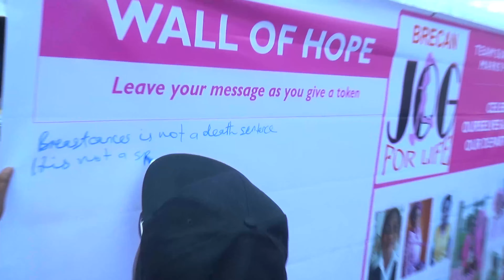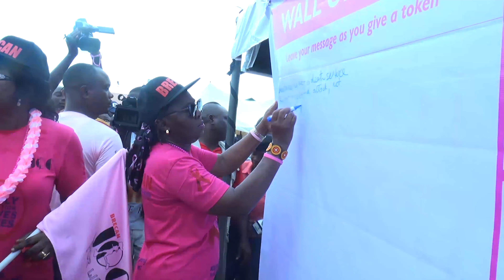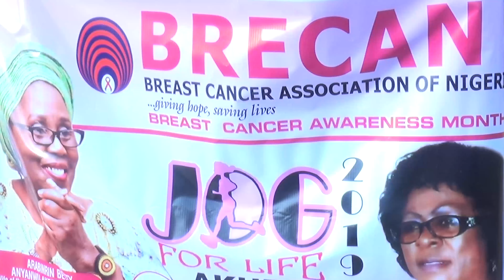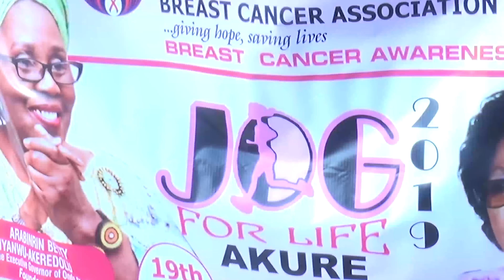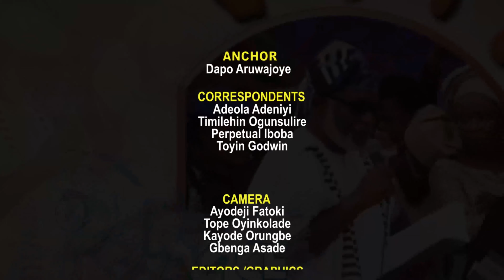SUNSHINE PLU: ARABINRIN BETTY ANYANWU AKEREDOLU ON BREAST CANCER & SUMMER TENNIS CLINIC 2019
It is pink October, another period of the year dedicated for survivals of cancer. This report is about efforts of the First Lady of Ondo State, Arabirin Betty Anyanwu Akerdolu at ensuring  a cancer-free society in the Sunshine State and the nation at large. Some of the cancer survivors shared their stories in this edition.

Over 300 pupils participated in the 2019 Ondo State Summer Tennis clinic another initiative of Arabinrin Anyanwu-Akeredolu aimed at helping the young ones to find their feet in the game of tennis and around 500 to 600 children are expected to attend the next training during summer next year.